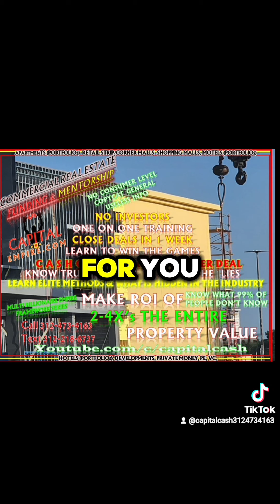Commercial Real Estate Training The Best Around 100LTV Close in 1 wk No Investors!